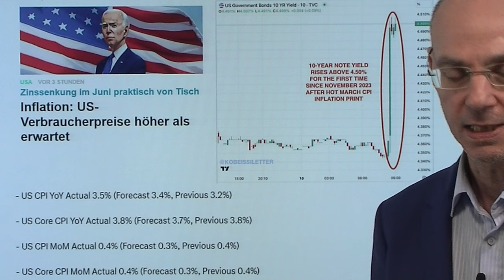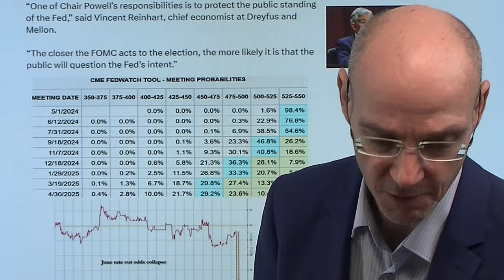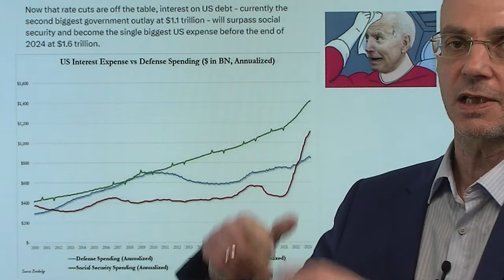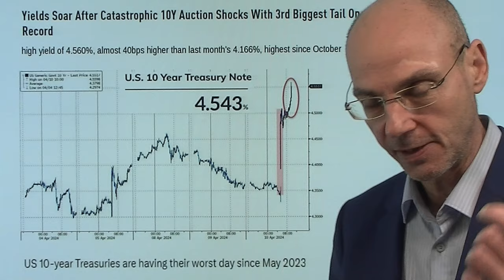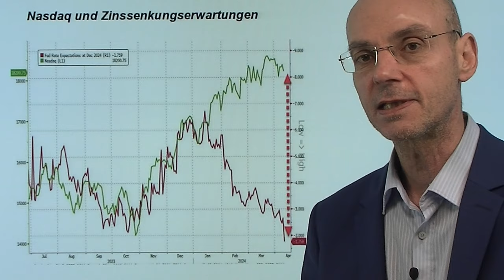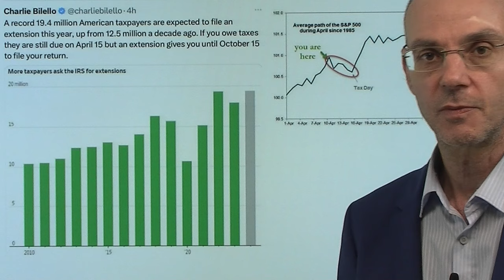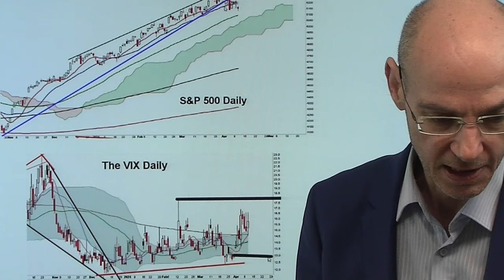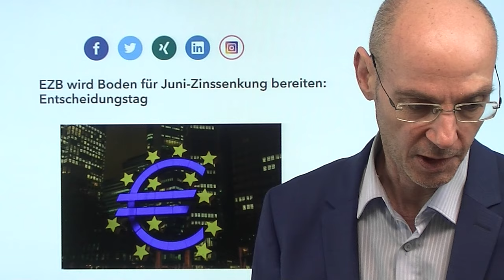Inflation: Heute nächste böse Überraschung für Wall Street? Videoausblick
Hinweise aus Video:

1. EZB wird Boden für Juni-Zinssenkung bereiten – Entscheidungstag

2. Dax unter Druck: Stoppt die EZB den Ausverkauf?

Nachdem gestern die Daten zur Inflation in den USA  (Verbraucherpreise) wieder einmal höher ausgefallen sind als erwartet, droht heute die nächste böse Überraschung für die Wall Street! Denn heute (14.30Uhr deutscher Zeit) kommen die US-Erzeugerpreise, die als Vorläufer für kommende Inflation gelten: denn wenn die Firmen höhere Kosten haben, geben sie diese höheren Kosten in der Regel an die Konsumenten weiter. Die gestrigen CPI-Daten haben gezeigt, dass die Preise besonders in Bereichen gesteigen sind, die vor allem für Firmen wichtig sind (Energie, Rohstoffe etc.) - daher droht heute erneut ein Beleg dafür, dass die Teuerungs-Druck in den USA  wieder Fahrt aufgenommen hat und an eine Sennkung der Zinsen vorerst nicht zu denken ist. Anders in der Eurozone: wird die EZB heute eine Zinssenkung im Juni ankündigen?